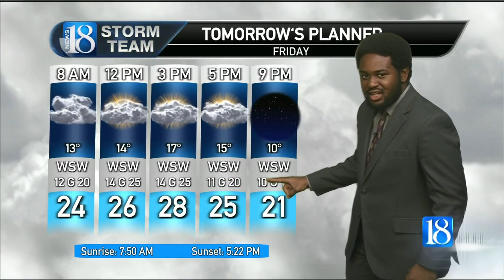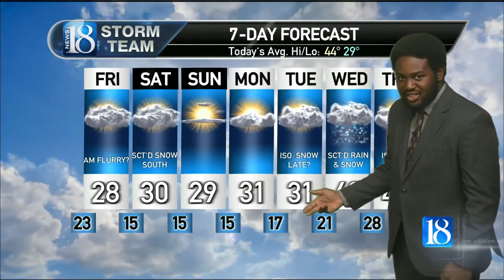November 28, Thursday 11 PM Weather Forecast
A freezing cold and blustery end to November expected